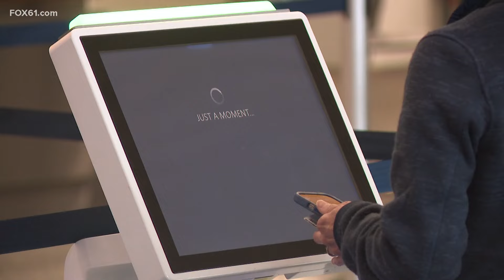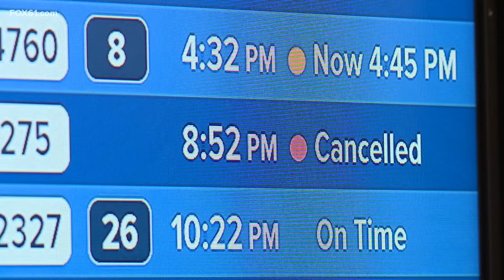New airline consumer protections could save travelers more than half a billion dollars: Officials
The new rights and protections will mandate automatic refunds for major flight disruptions, require airlines to disclose extra fees upfront and give Attorney General William Tong's office more investigative power.